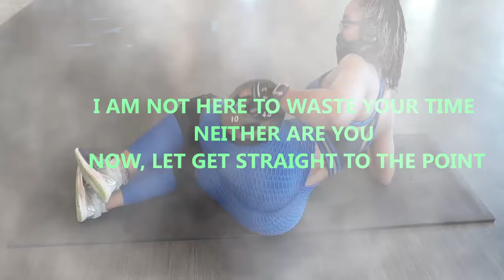VLOG / WOODEN FENCE PHOTOS/ PHOTOSHOOT ON THE RAIN / DIY PHOTOSHOOT/ PHOTOSHOIOT IDEAS